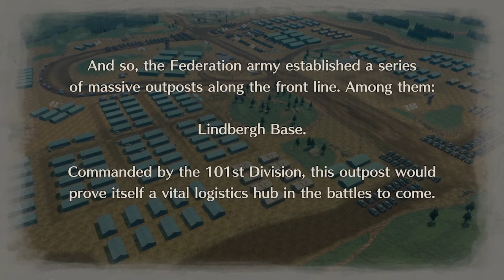Valkryia Chronicles: Lindbergh Base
This is the next instalment of the Valkryia Chronicles 4 story, where our hero's get to Lindbergh base to recover and replace there equipment, and also to get to know other members of the force.
 This is also the prelude to the next operation. 6

 Played on an Xbox Series X as gamertag SkippingDisk.